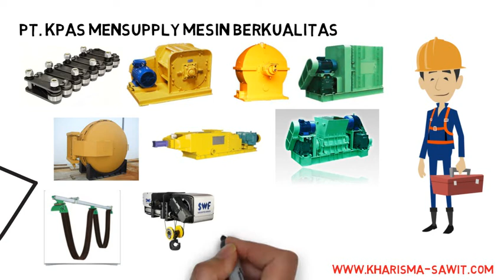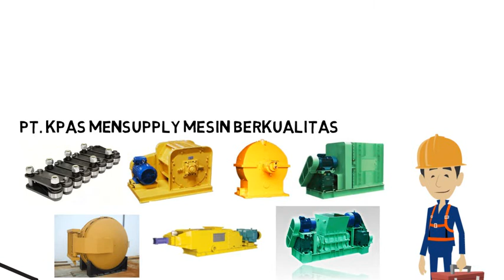Whiteboard Company Profile PT. Kharisma (Mesin Pabrik Sawit)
Anda butuh mesin pabrik sawit dan sparepartnya?

PT. KHARISMAPRATAMA ABADISEJATINDO ( Your Palm Oil Mill Partner since 1993)

Our Product of Supply:
1. Steam Turbine ( Shinko) & Boiler
2. Screwpress, Digester, Sludge Centrifuge, Bunch Crusher, Ripple Mill/Nut Cracker, Rotary Brush Strainer, Tippler, Sand Cyclone, Rotary Brush Strainer, Hydrocyclone, CS-Continuous Sterilizer( CB Modipalm-Palmiteco)
3. Vertical Sterilizer ( Sawipac)
4. Sterilizer Door ( Univessel)
5. Hoist and Crane ( DEMAG & SWF KRANTECHNIK)
6. Vibrating Screen ( Sweco)
7. Fan & Heater
8. Chain & Sprocket
9. OIL loss Analyzer ( Foss NIR)
10. EFB Shredder & EFB Press = Pencacah Tandan Kosong Sawit & Press Tankos ( MUARBAN LEE)
11. Mesin Press Kernel Sawit /Kernel Crushing KCP ( Muarban Lee)
12. BIOGAS ( Muarban Lee )
13. Air Separator ( Sawipac)
14. PELLET MILL / PELLETIZING (Wood /Empty Bunch)
15. Water Treatment Plant (WTP), Waste Water Treatment Plant (WWTP), Reverse Osmosis (RO) System
16. Sparepart Mesin Pabrik Sawit

AFTER SALES SERVICE:
- Ready stock spareparts (worm screw, press cage,sterilizer door, packing,repair/recondition sterilizer door,
  re-meshing vibrating screen (20",30",40"), nozzle for centrifuge,rotor bar, ripple plate,travel wheel crane,flat cable,S1A Track/C-Track, etc)
- Maintenance Contract (crane, sludge centrifuge, etc)
- Modernization
- On call service&Inspection
- Technical Consulting

UNIT SALES - READY STOCK SPAREPART - TECHNICAL SERVICE & COMMISIONING

Untuk Keterangan Lebih Lanjut dapat menghubungi:
PT. KHARISMAPRATAMA ABADISEJATINDO
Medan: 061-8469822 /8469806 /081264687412